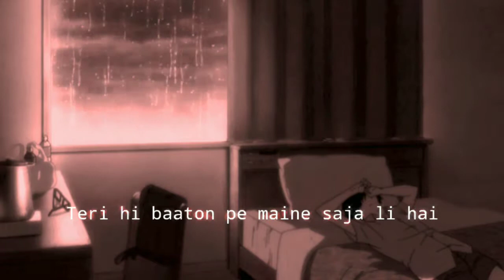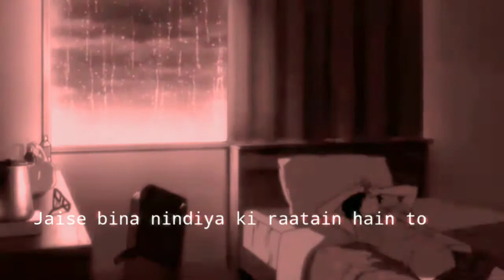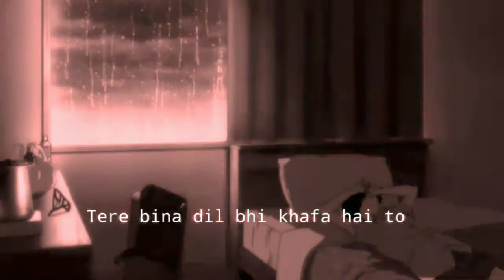BAARISHEIN - Anuv Jain (slow + reverbed + rain )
ℍ𝕖𝕪 !!
𝕂𝔸ℕ𝔼𝕊𝕋ℍ𝔼𝕋𝕀ℂ
Song BAARISHEIN
By Anuv Jain
𝕆ℝ𝕀𝔾ℕ𝔸𝕃 𝕍𝕀𝔻𝔼𝕆

𝕀 𝕞𝕒𝕜𝕖 𝕃𝕠𝕗𝕚 𝕒𝕟𝕕 𝕒𝕖𝕤𝕥𝕙𝕖𝕥𝕚𝕔 𝕜𝕚𝕟𝕕𝕒 𝕝𝕪𝕣𝕚𝕔𝕒𝕝 𝕧𝕚𝕕𝕖𝕠
baarishein lofi
baarishein
rain aesthetic
baarishein anuv jain lofi
aesthetic rain
baarishein anuv jain
baarishein anuv jain slowed
baarish anuv jain
anuvjain
barishein lofi
anuv jain baarishein
baarishein slowed and reverb
baarishein anuv jain lyrics
rain aesthetic video
anuv jain baarishein lofi
anuv jain baarishein slowed
baarish song anuv jain
baarishein anuv jain remix
baarishein anuv jain reverb
baarishein anuv jain status
baarishein anuv jain whatsapp status
baarishein by anuv jain
baarishein lofi remix
baarishein remix
baarishein reverb
baarishein slowed
kde kde lofi
lofi
lofi baarishein
rain song
rain video aesthetic